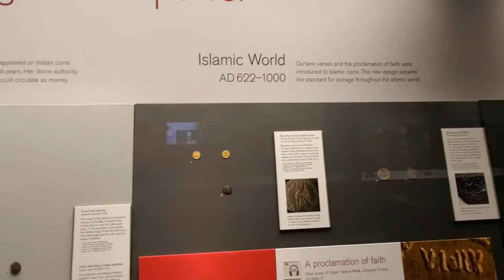Video #10/365 Autoridade